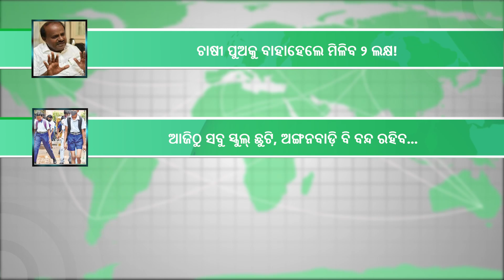୫୦୦ ଟଙ୍କାରେ ମିଳୁଛି ଘରୋଇ ଗ୍ୟାସ! LPG cylinder | UJJWALA YOJANA | MODI GOVERNMENT| TOP AGRICULTURE NEWS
୫୦୦ ଟଙ୍କାରେ ମିଳୁଛି ଘରୋଇ ଗ୍ୟାସ! LPG cylinder | UJJWALA YOJANA | MODI GOVERNMENT| TOP AGRICULTURE NEWS
1.rs 2 lakh to women who marry farmers sons kumaraswamys poll  promise in karnataka
2.schools in odisha closed from today amid heat wave
3.mission sourayan implemented in presidents village
4.domestic gas is available at rs 500 per cylinder
5.pm kisan yojana 14th installment update check your beneficiary
6.pm narendra modi will distribute offer letters to 71 thousand youth on under rozgar mela
7.centurion university of technology and management held a one day course for developing skills in futuristic industries
8.9 cities above 40 degrees odisha
ଚାଷୀ ପୁଅକୁ ବାହାହେଲେ ମିଳିବ ୨ ଲକ୍ଷ!
ଆଜିଠୁ ସବୁ ସ୍କୁଲ୍‌ ଛୁଟି, ଅଙ୍ଗନବାଡ଼ି ବି ବନ୍ଦ ରହିବ...
ରାଷ୍ଟ୍ରପତି‌ଙ୍କ ଗାଁରେ କାର୍ଯ୍ୟକାରୀ ହେଲା ‘ମିସନ୍‌ ସୌରାୟନ୍‌’
୫୦୦ ଟଙ୍କାରେ ମିଳୁଛି ଘରୋଇ ଗ୍ୟାସ
ପିଏମ କିଷାନର ବଡ଼ ଅପଡେଟ: ଆସିପାରେ ୧୪ତମ କିସ୍ତି
୭୧ ହଜାର ଯୁବକଙ୍କୁ ନିଯୁକ୍ତି ପ୍ରଦାନ କରିବେ ପ୍ରଧାନମନ୍ତ୍ରୀ ମୋଦି
ସେଞ୍ଚୁରିଅନ୍ ବିଶ୍ୱବିଦ୍ୟାଳୟରେ ଜି-20ର ସ୍ୱତନ୍ତ୍ର କର୍ମଶାଳା
ଡହ ଡହ ଖରାରେ ସିଝୁଛି ଓଡ଼ିଶା